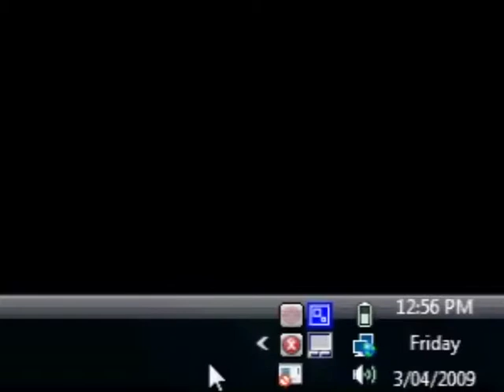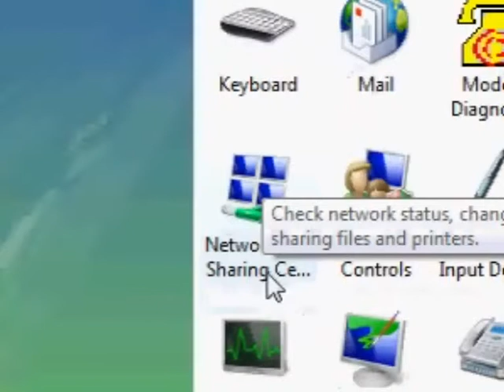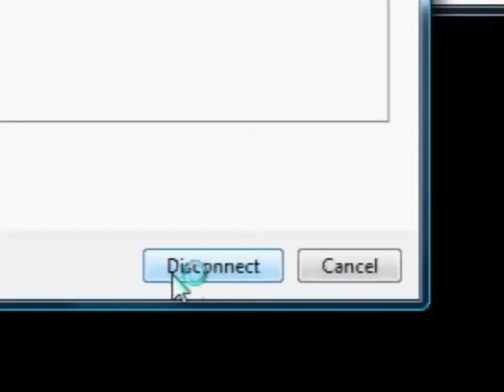See wireless networks available to connect to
See what wireless networks are available to connect to. So if you take your laptop to a friends house you can connect to thier wireless network... Any questions about this video go